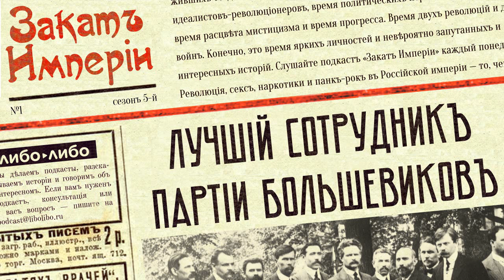Лучший сотрудник партии большевиков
🙋‍♂️ Охранное отделение внедряет в социал-демократическую партию тайного агента с особенным заданием: он должен сеять раздор и смуту в оппозиции. Для этого он становится радикальным большевиком и сторонником Ленина, входит в Центральный Комитет партии и добивается кресла депутата Государственной Думы; и всё это к большому удовольствию Ленина и одновременно полиции

0:00 Поэпизодный клан
2:16 Ретрофутуризм: открытки из Германии
5:10 Малиновский: начало
8:17 Малиновского вербуют
12:41 Ленин и его борьба
18:52 Пражская партийная конференция
22:27 Выборы в Государственную Думу
24:04 Тёмное прошлое Малиновского
26:15 Малиновский в Думе
34:22 Полиция избавляется от Малиновского

В подготовке подкаста принимали участие:

Никита Дешевых — фактчек

Источники:

Каптелов Б. И., Розенталь И. С., Дело провокатора Малиновского
Данилкин Л. А., Ленин: Пантократор солнечных пылинок
Щёголев П.Е., Падение царского режима. Стенографические отчёты Чрезвычайной следственной комиссии Временного Правительства. Тома 1, 3, 5, 7
Материалы Верховного революционного трибунала при ВЦИК
Искры, № 16, Воскресенье, 27 апреля 1914 г., В Государственной Думе.